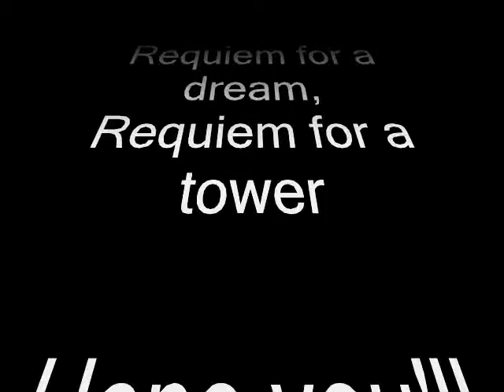Dateyourgame's top 3 games 2007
I thought I should create another vid for dateyourgame, this is a compilation of the top 3 best rated 2007 games from the dateyourgame poll:
1 COD4: modern warfare
2 Halo 3
3 Assassins creed

The reason I'll not be uploading papal states vids in a while is because my sister needs my pc with M2TW to study her university exams :(, and that's why I can't play much medieval, I'll try to upload some when I can.